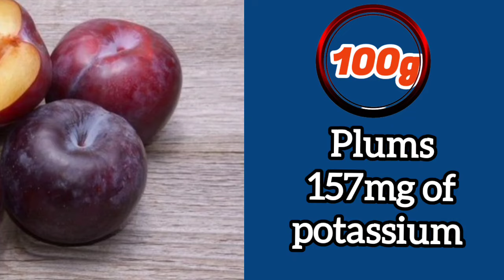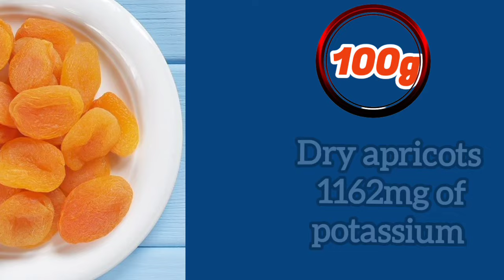Potassium Rich Foods | High in Potassium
Potassium is an important mineral that helps maintain normal blood pressure, supports muscle and nerve function, and keeps fluids balanced in the body. Most people don’t get a sufficient amount of potassium in their foods. While bananas are often considered the best food source of potassium, many other nutritious foods contain more potassium per serving. Here, we will explore delicious foods high in potassium.